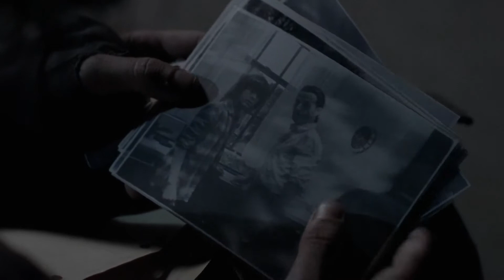Ricks Speech [5x16] [TWD]